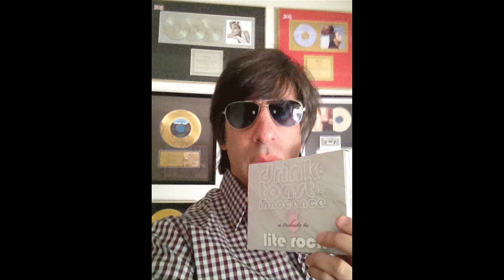"Shannon" performed by Seth Swirsky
Seth Swirsky, of The Red Button, covers "Shannon", the Henry Gross hit from 1976 for the compilation album "Drink a Toast To Innocence".